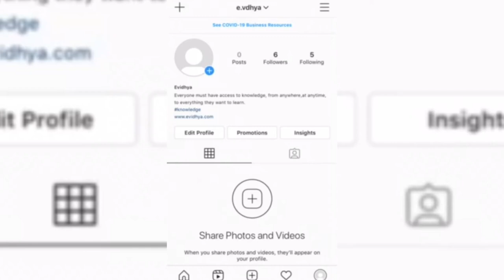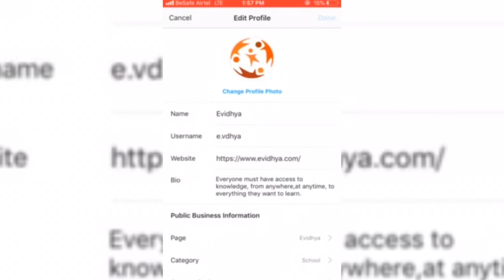Set up an Instagram profile photo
You are going to learn how to add a profile picture to attract your audience or represent your brand, if you’re promoting a product; a logo or picture that represents it, is perfect, if it’s a person you can use an use a picture that is compelling and dressed appropriately depending on the message you want to send out and you have to be careful to pick one that is still visible when people are viewing your post cause it becomes a bit smaller and almost just lost in the background.

You can go through the Instagram pages you want to mimic and see what they did. Once a decision is made you come to your profile, click on edit profile, change profile picture. You are given a couple of options on where you’ll like to import your image from, Facebook, Twitter. You can easily upload it from a picture already saved in your gallery, make sure the picture is centralized, click on done and return to your profile. The difference is noticeable, adds a bit of color and life to your page. And that’s simply how you add a profile picture to your Instagram account.